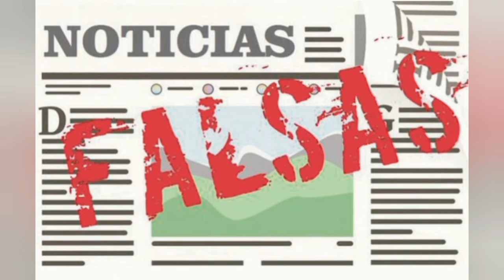Franco Parisi vs Noticias Falsas (Parisi Presidente de Chile 2021)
Franco Parisi el candidato de la gente perseguido por los corruptos y las noticias falsas , el próximo Presidente de Chile 2021!!!